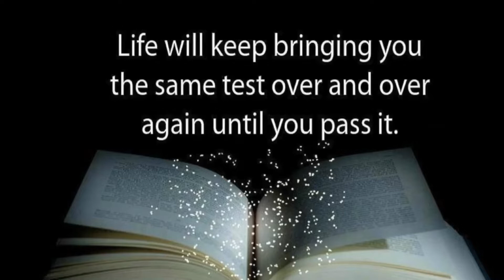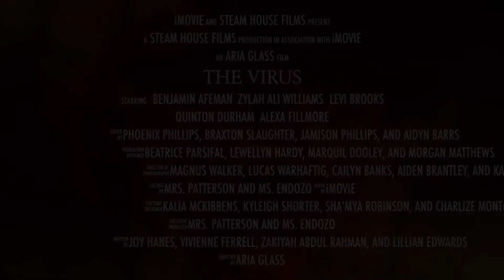The Virus - Final Draft (PBL Q3: 2021 - 2022)